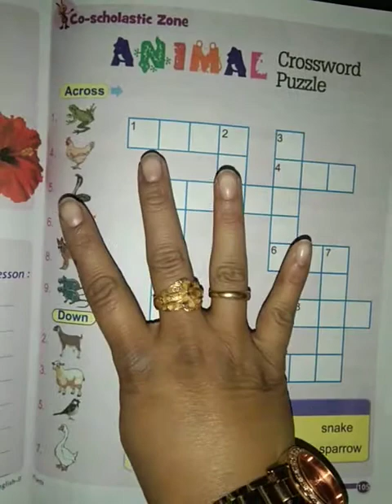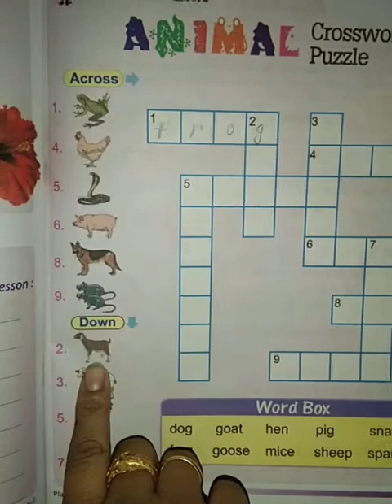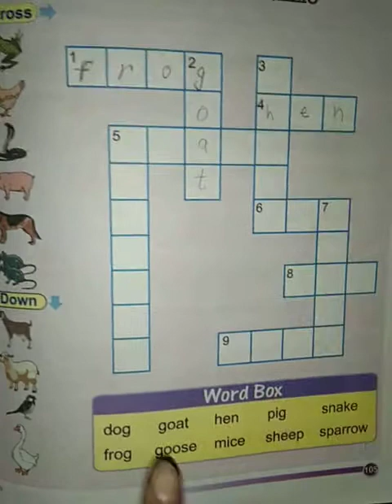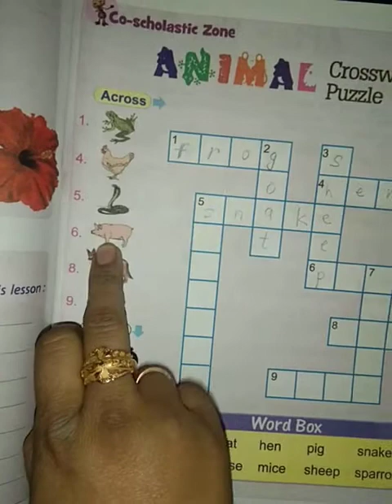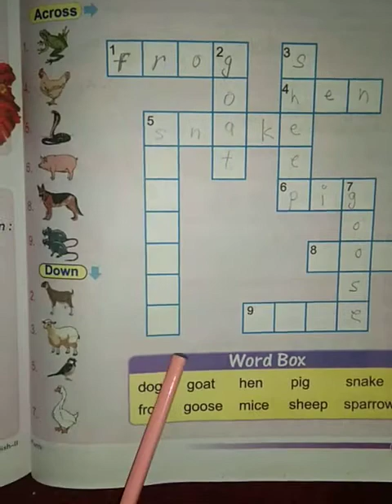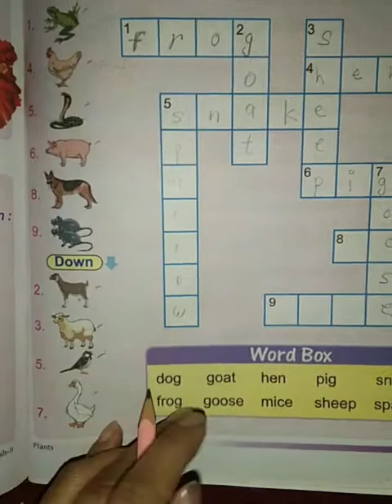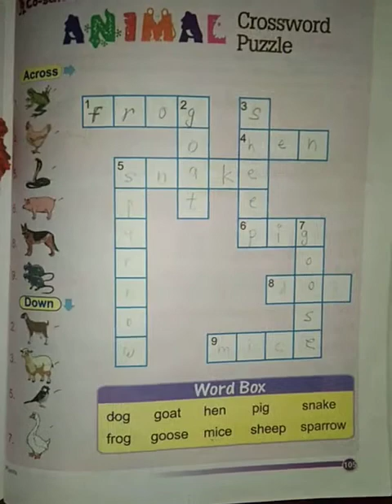class 2 English chapter 8 Plants (co scholastic zone page number 105)